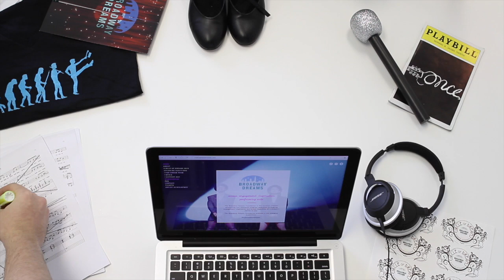GivingTuesday - Broadway Dreams Foundation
We have a day for giving thanks. We have two for getting deals. Now, we have GivingTuesday, a global day dedicated to giving back. On Tuesday, December 2, 2014, charities, families, businesses, community centers, and students around the world will come together for one common purpose: to celebrate generosity and to give.

The Broadway Dreams Foundation is grateful for that you are a part our community. This GivingTuesday, we hope you will consider supporting us by making a donation